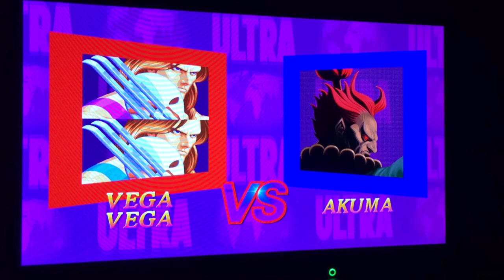ULTRA STREET FIGHTER 2 : BUDDY BATTLE VEGA AND VEGA (OLD STYLE) (2023)